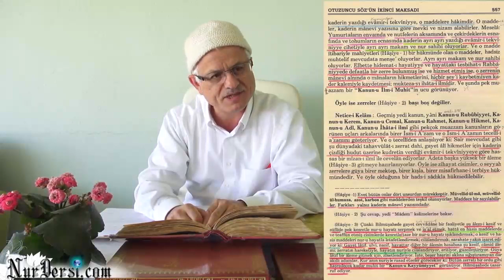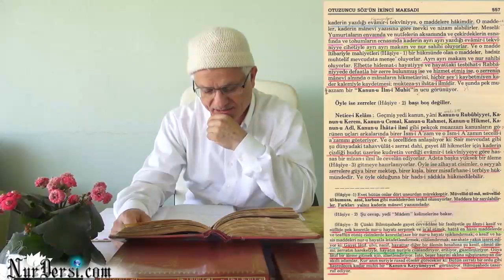Nur-u Hayatla Cilalandırmak